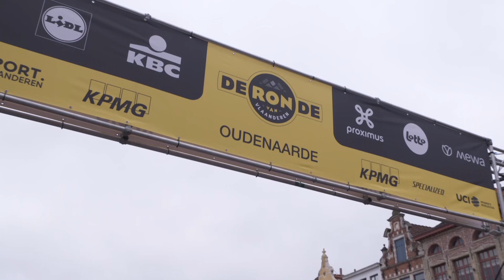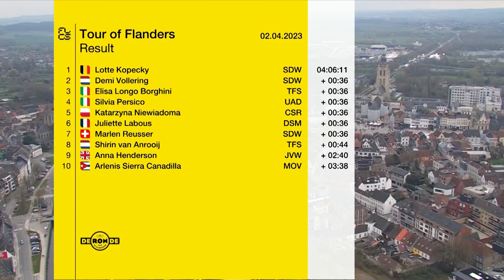波乱！サバイバル！栄冠を手にしたのは！？│ロンド・ファン・フラーンデレン2023 女子 日本語ハイライト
2023年最初の女子レースのモニュメント、『ロンド・ファン・フラーンデレン（ツアー・オブ・フランダース）』。全長156.5kmと決して長くはないが、13の過酷な激坂と5つの石畳のセクターが追加されている。レースの終盤を飾るのは、残り45kmに現れる悪名高いコッペンベルク。その後、タイエンベルク、クルイスベルク・ホトンド、オウデ・クワレモント、パテルベルクが立て続けに現れ、13km先のフィニッシュまで平坦が続く。

おすすめ
海外ロードレースのライブ/フルハイライト配信はGCN+で

GCN Racing Japanは、GCN JAPANが提供するプロロードレースチャンネルです。このチャンネルでは、プロサイクリングカレンダーの中から注目レースのハイライトと分析をお届けします。ライブレースの視聴はGCN+をご利用ください。